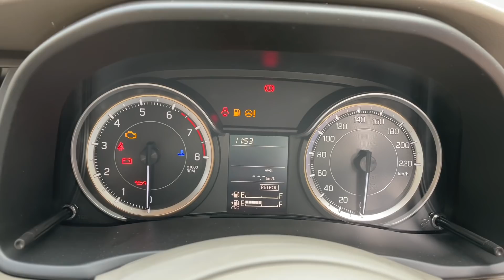Maruti Ertiga VXI CNG 2021 New Model Review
Dosto aaj ki es video mai mene aapko dikahyi hai Ertiga VXI jo ki CNG mai bhi aati hai or sare features aapko btaye hai Interior Exterior ke.
Ex-Showroom Price-Rs 9.66 lakhs, 1.5L 4 cylinder Naturally Aspirated Petrol engine produces 92bhp & 122nm Torque, 185mm ground clearance, 2Airbags, ABS, EBD, 1235kg Kerb Weight, 5.2 meter Turning Radius.